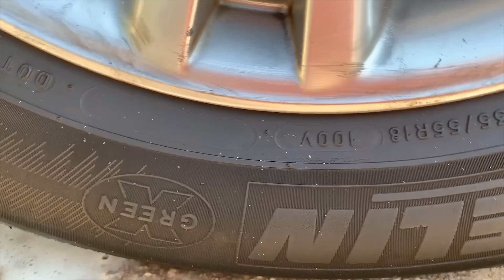EXPERIMENT: Car VS BEER | POPCORN | BALLOON - Crushing Crunchy & Soft Things by Car Compilation!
EXPERIMENT: CAR vs SOFT & CRUNCHY THINGS! - FOOD

Hi guys, in this video I want to show you how my car destroys different things, fruits, vegetables, toys, slimy things, Cola and other liquids in bottles, hear how these things make different sounds crunch, creak, whistle, then you relax and get satisfaction ;)

Write in the comments what you want to hear in the following videos, I will shoot for you.

Related: crunchy, crushing, car, car vs slime, slime, car vs, asmr, crushing things, floral foam, crushing things with car, crushing by car, tide pods, satisfying foam, satisfying, glitter foam, wet foam, oddly satisfying videos, and more, car vs floral foam, paint balls, car vs iphone, car vs squishy, tire, crush, car vs foam, crunch, oddly, hack, antistress, tire crushing, relaxing, water, sounds, tire crush, fish, satisfy, destroying, hellomaphie, soap asmr, soft, car vs watermelon, car vs banana, car vs mango, car vs fruit!

Inspiring YouTubers: Yode, LazarBeam, PewdiePie, Muselk, Lachlan, Ceeday, Landon, MrTop5, Best Trends, Trend Spot, SkyDiverge, Cizzorz, Tfue, Ninja, Ali-A, MrBeast, Epic Games, Fortnite Cookies, MrTLexify, Shadical, Zeph, It's Owen, DanTDM, Fe4rless, Zach Choi, ISO,

Food List: eggs, egg yolk, pan fried egg, onion rings, corn dog, cheese, mozzerella, matt stonie, zach choi, banana, cherries, gummy, no talking, asmr, coconut, gummy fruit, gummy bear, grape fruit, donut, milk shake, lemon, mango, orange, orange gummy, egg gummy, pomegranate, plumb, rasp berries, watermelon, watermelon gummy, food hacks, pizza, bread, pasta, corn dog, soda, coca cola, apple pie, hamburger, fish, salmon, clam chowder, hot dog, ribs, bagel, toast, nutella, ribeye steak, deep dish pizza, chocolate, cookie, biscuit, cereal, tacos, chips, cheetos, lays, pringles, thanksgiving, popcorn, chocolate bar, oatmeal, kale, olive oil, pork, bacon, sausage, oreo, m&m, ruffles, kettles, smores, ahoy, food emoji, curry, sauce, gingerbread house, cheeseburger, muffins, butter, Heinz, Kellogg, pillsbury, mushroom, onion, eggplant, plum, melon, tofu, soy, nuts, dumplings, desserts, pastries, salads, snack foods, stews, beef, rice, lobster, honey, sugar, sugary, cake, pepsi, mcdonalds, Wendy’s, Burger King, subway, Chile, cheese, Indian curry platter, rocket pops, fruit by the foot, French fry, poutine, vanilla, bbq, pocky, dunking donuts, whopper, KFC menu, fried chicken, baconator, cupcake, malasada, fruity, calories, ramen noodles, hot fudge, Popeyes, marshmallows, chipotle, peppermint, Rees’s pieces, French toast, whip cream, gummy worm, root beer, pumpkin spice latte, pancakes, five guys, quarter pounders, Big Mac, yogurt, greek yogurt, sauerkraut, corn, grilled cheese, cheesecake, egg roll, spring roll, nacho, pizza rolls, roast beef, Twinkies, gummy food, real food, snake, lion, tiger, spider, pancake art, edible diy, candy, gummy candy, sour, slime, mystery slime, hershey’s. Food arty, food hacks, diy food, lasagna, pound, dish, Japan, fluffy, omelet, dinner, lunch, breakfast, treat, toy, cast iron, scalloped, munchies, sushi, sashimi, syrup, coffee, milk, pepperoni, tomato, croissants, truffles, gold edible, ball, waffle, brownies, fish sticks, snack, pretzel, nugget, one pot, homemade, restaurant, mocha, cinnamon, fluffiest, ice cream, Mac ’n’ cheese, express, pull, veggie, meal prep, poppers, New York, cauliflower, party, recipes, minutes, hour, tasty. Dough, wings, creamy, satisfying, flavour!